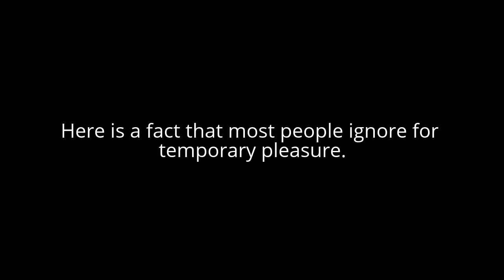Daily Motivation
Inspire